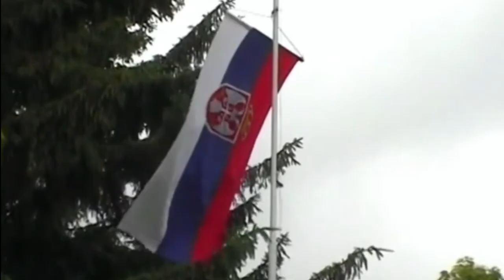Montenegro - Country Explained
Embark on a captivating journey through Montenegro, the Adriatic gem in Europe that seamlessly blends history, nature, and culture. In this video, we unravel the rich tapestry of Montenegro's past, exploring medieval towns, ancient monasteries, and stunning national parks like Durmitor and Lake Skadar. The breathtaking coastline, from the Bay of Kotor to Budva's beaches, showcases the country's natural beauty. Indulge in the delectable Montenegrin cuisine, a fusion of Eastern and Western flavors, and gain insider travel tips for an unforgettable experience.
adventures!